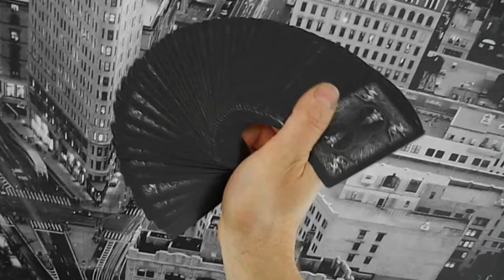Shadowmaster Bicycle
Bicycle shadowmaster card deck, one of the best decks ever.